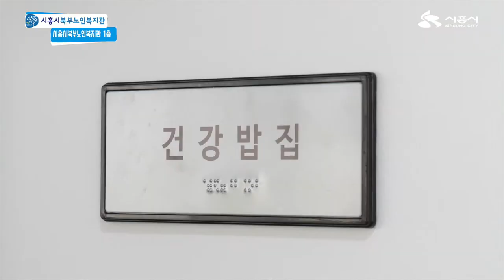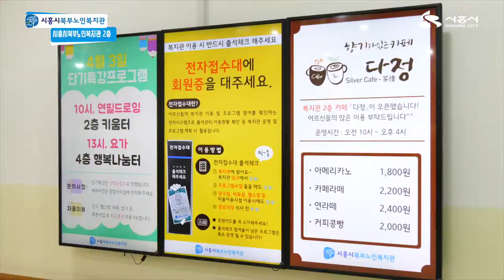[이용하시흥]시흥시북부노인복지관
신나는 노년의 새로운 시작을 함께합니다.

한끼 든든히 채워드릴 건강밥집🍚
정이 넘쳐나는 다정카페(feat. 연라떼🍵)
실력 맘껏 뽐낼 취미시설🎨
어르신들의 건강을 책임질 건강누리터까지~😍

"시흥시북부노인복지관"
어르신들의 따뜻한 보금자리가 되겠습니다!